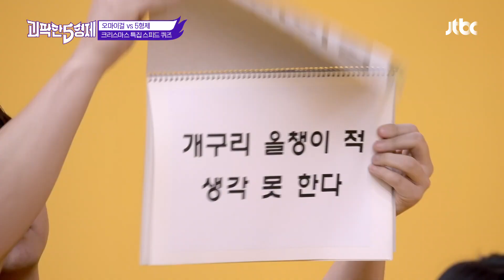척하면 척! 비니(BINNIE)x승희(SEUNG-HEE)의 환상의 팀워크♡ 괴팍한 5형제(5bros) 8회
스피드 퀴즈 2라운드 ☞ [속담 맞히기]
완벽한 표현력으로 설명하는 승희와
척하면 척! 바로 정답을 맞히는 비니
두 사람의 환상의 팀워크가 빛났던 2라운드!